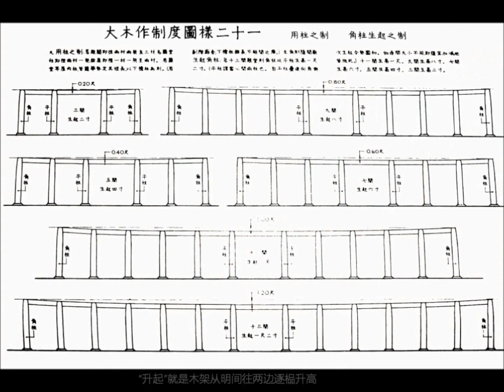Traditional Carpentry in Southern China-01 Intrduction 第一篇 序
This series of documentaries are about the traditional carpentry in Southern China: the lives of the carpenters, their tools, their design methods as well as the procession and assembly of a timber structure, It was film in Yongjia County, Zhejiang Province by myself during my gap year as an architectural student in Harvard Graduate School of Design.